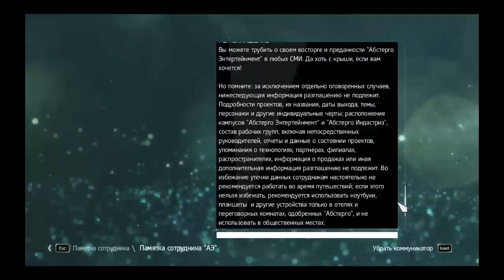Прохождение Assassin's Creed 4: Black Flag, Абстерго (2).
Новый Анимус!

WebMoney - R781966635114